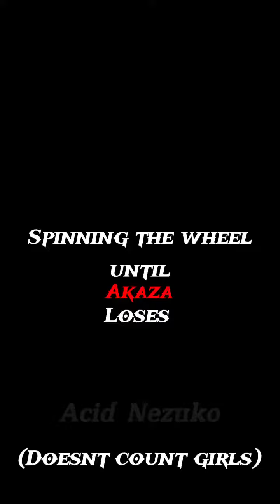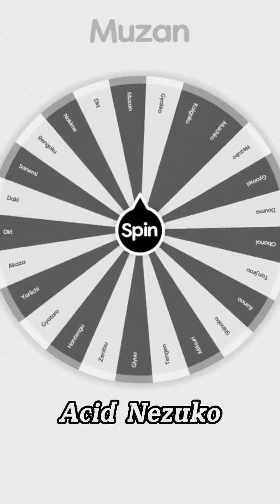Collab with @Kurona_YTB